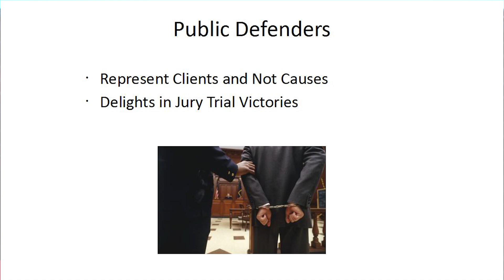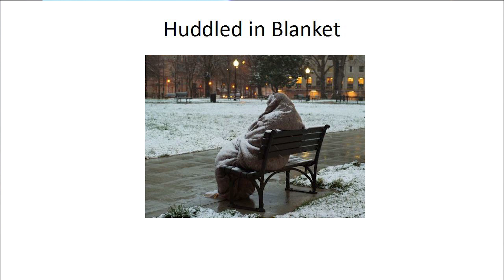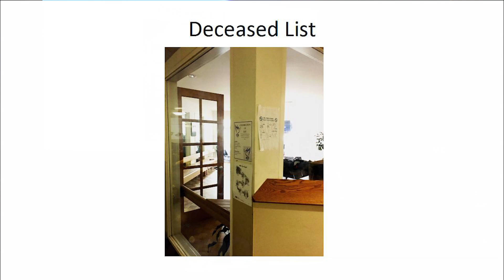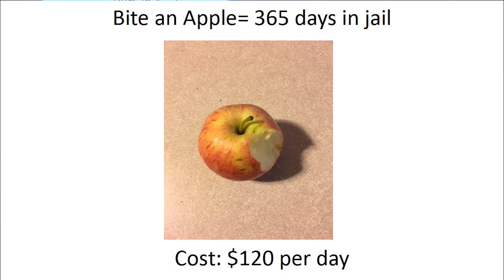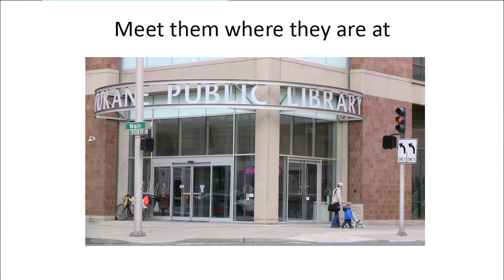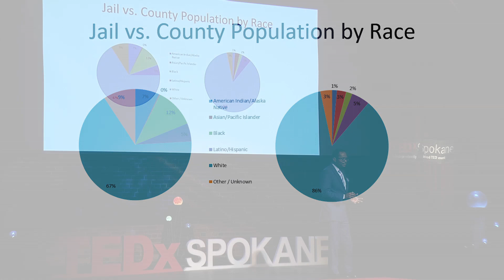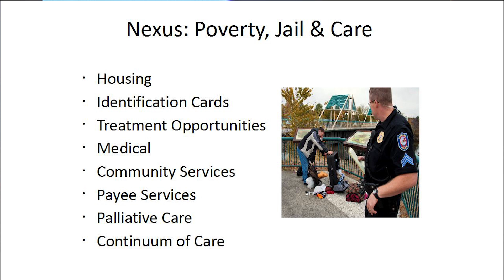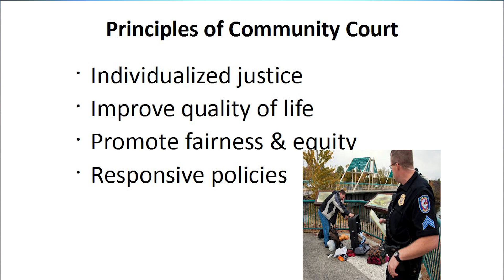Justice in the 21st Century | Francis Adewale | TEDxSpokane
“Many of the homeless in our community are serving life-sentences in prison, one month at a time”. We need to re-think our justice system if we are to provide real justice for all in the coming decades. What can a truly just community-based system look like?  Francis Adewale was admitted to the Washington State Bar in June 2000. He is H. George Frederickson Honors Graduate of Eastern Washington University. Francis was born in Nigeria and was sworn in as an American citizen in 2005. He has served as Assistant Public Defender for the City of Spokane, since May 2001. He is one of the attorneys that helped establish Spokane Community Court. Francis is 2013 recipient of City of Spokane Human Rights Award, and 2014 Spokane County Bar Association Smithmoore P. Myers Professionalism Award and 2017 recipient of the WACDL President’s Award. His talk will expound on a unique program that seeks to address this problem by moving people out of jail into housing, treatment, social services, reduce ER usage, while participants give back to the community through community service. This talk was given at a TEDx event using the TED conference format but independently organized by a local community.